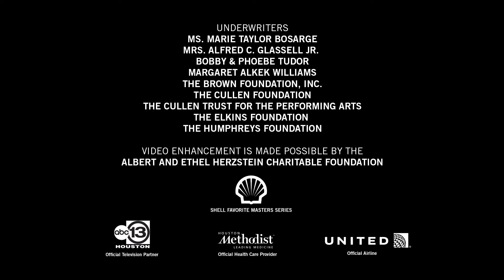Sneak Peek! The Cosmos—An HD Odyssey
Set to the score of Dvořák’s Symphony No. 9, From the New World, The Cosmos presents breathtaking images of far distant galaxies, nebulae and other astronomical wonders captured by cutting edge instrument on and off Earth, including the Hubble Space Telescope. See the World Premiere May 26, 27, 28, 29, 2016.